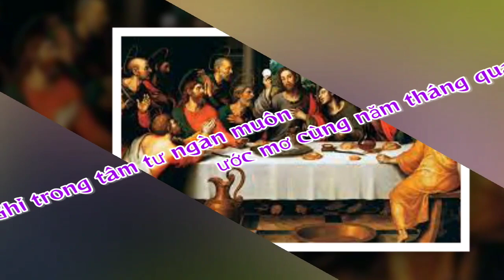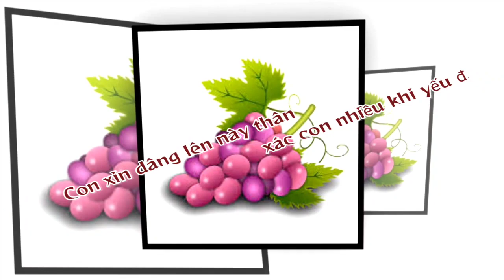(TNAT) Rượu Nho Bánh Miến - Lm. Nguyễn Duy